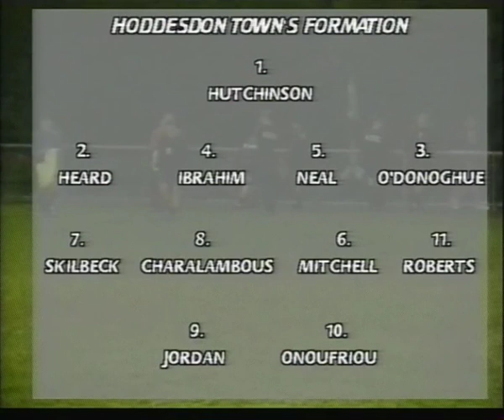2002-12-03 Hoddesdon Town Under-18 vs. Swindon Town Under-18 [full match]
After going behind to an early goal, the Town's youngsters quickly turn the tie to their advantage before the break through a Mark Draycott brace and a goal from Jamie Cheeseman, before captain Dave Bampton puts it beyond doubt in the second half.